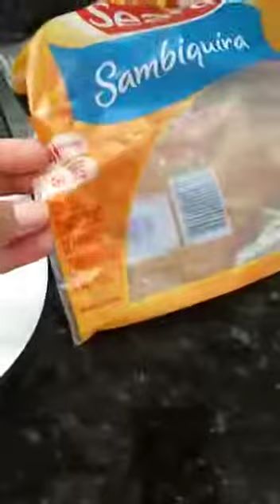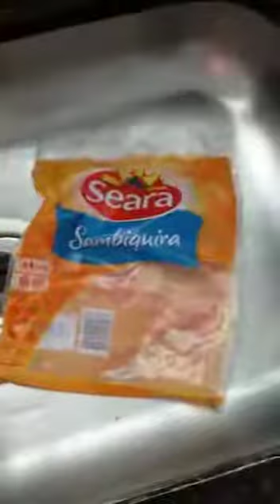PARA QUEM GOSTA DE PROMOÇÃO OLHA AEW 😂😂😂😂